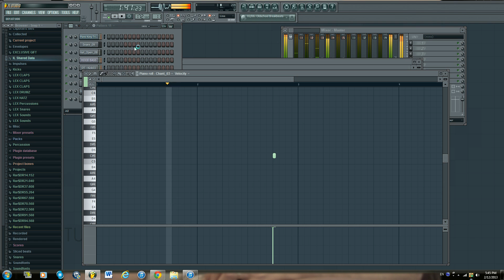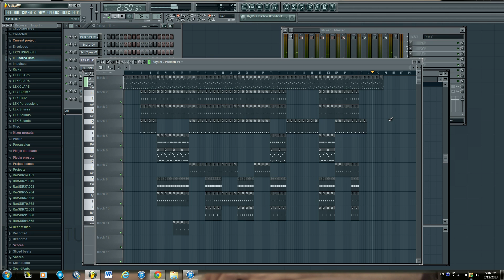Drake Started From The Bottom Instrumental Remake - Persian Beatz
Remake of Started From The Bottom by Drake originally produced by Mike Zombie.